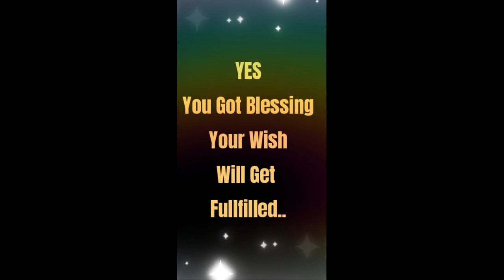Is Your Wish Going To Get Fullfilled 💖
About...